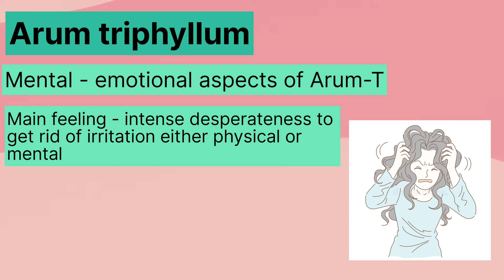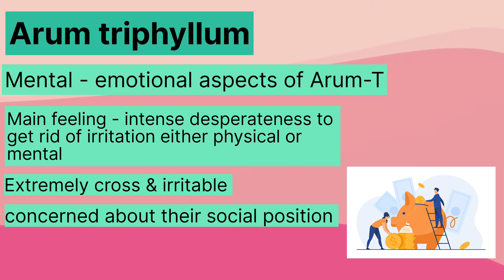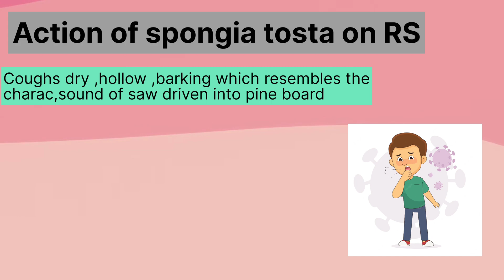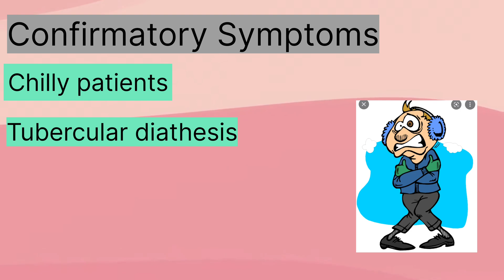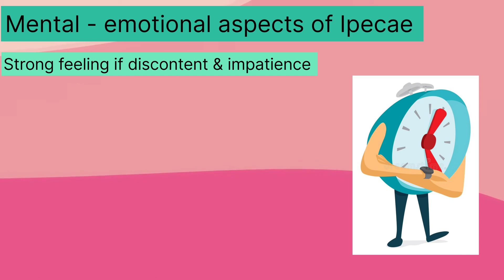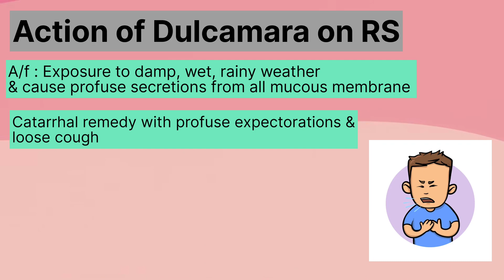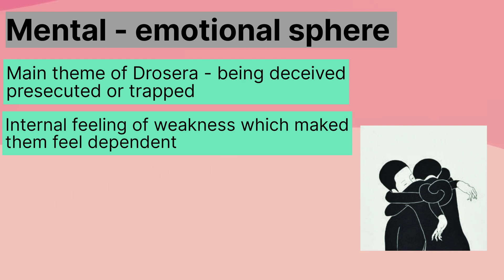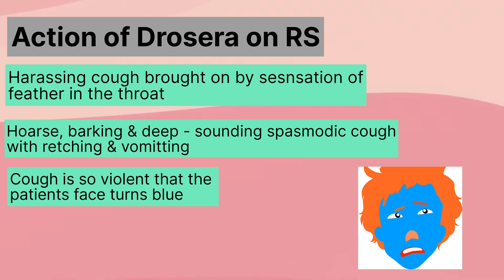Respiratory Drugs of Materia medica | Homeopathy medicine for respiratory complaints | Muhs exam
HELLO GUYS IN THIS VIDEO WE HAVE GIVEN INFORMATION ABOUT HOMOEOPATHIC MEDICINES FOR RESPIARTORY COMPLAINTS ASKED IN 2ND YEAR BHMS EXMAINATION AND ABOUT THEIR COMPLETE SIGNS , SYMPTOMS AND CLINICAL USES  :

REMEDIES COVERED :
1. ARUM TRIPHYLLUM
2. DROSERA ROTUNDIFOLIA
3. DULCAMARA
4. IPECAC
5. SPONGIA TOSTA

MATERIA MEDICA : MATERIA MEDICA IS A COLLECTION OF INFORMATION ABOUT THE HOMOEPATHIC MEDICINES DERIVED FROM PROVINGS , POISONING INFORMATION AND VARIOUS OTHER SOURCES